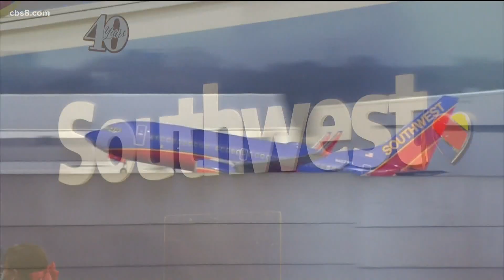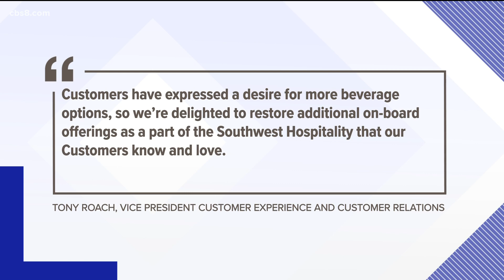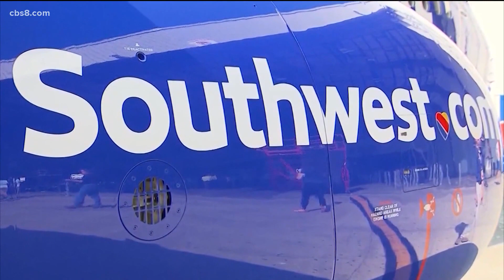Southwest Airlines will sell alcohol on flights again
The airline stopped serving alcohol last March after several violent incidents during flights.